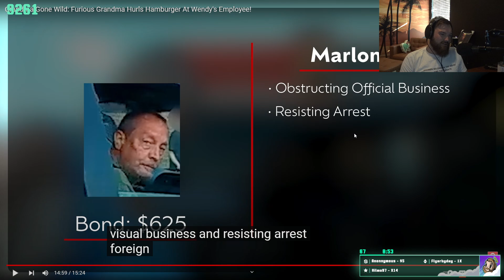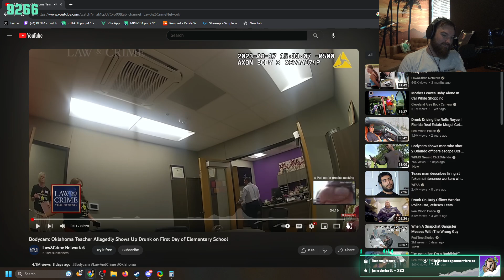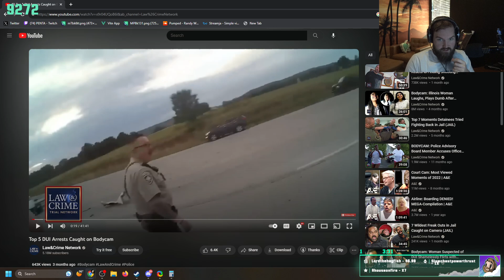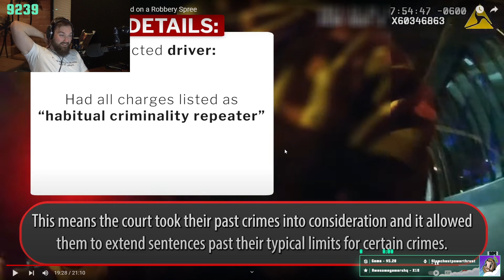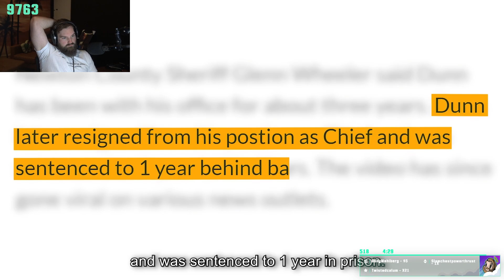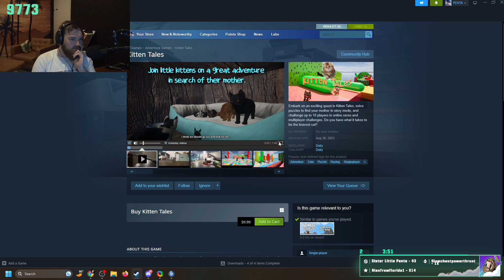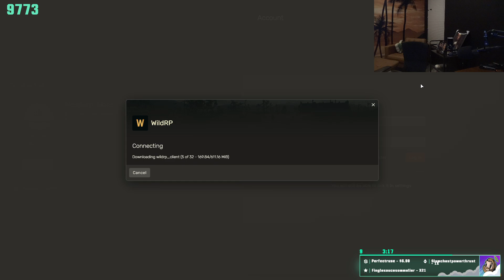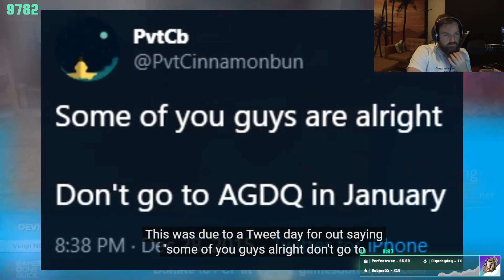BIG reaction stream | Kitten Roleplay | 8/30/23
Game: Just Chatting | Kitten Tales